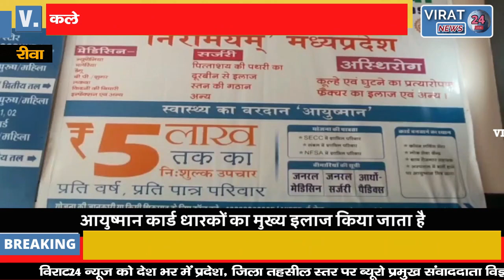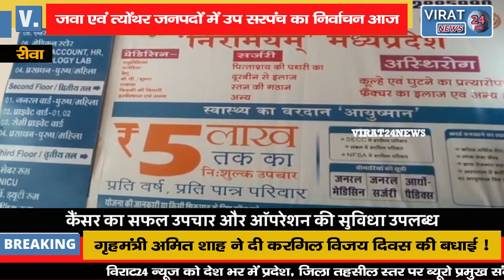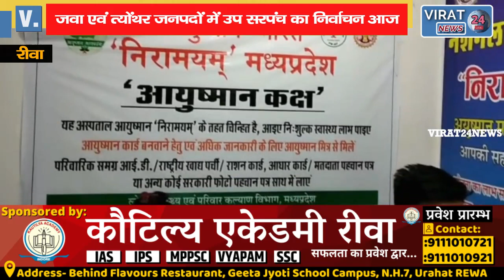🔻रीवा- सिरमौर, जवा एवं त्योंथर जनपदों में उप सरपंच का निर्वाचन आज !